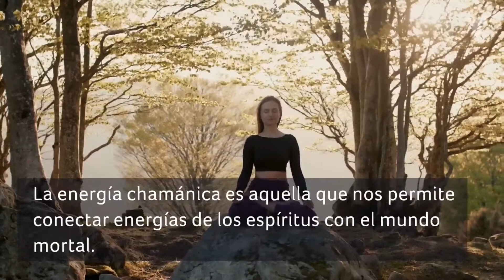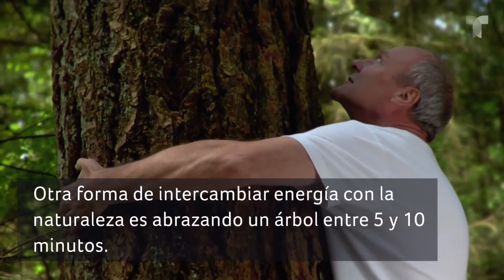Aprovecha la energía chamánica que tienes a tu alrededor | Astrología | Telemundo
Con estas simples actividades puedes dirigir la energía chamánica para que actúe a tu favor y te renueve.